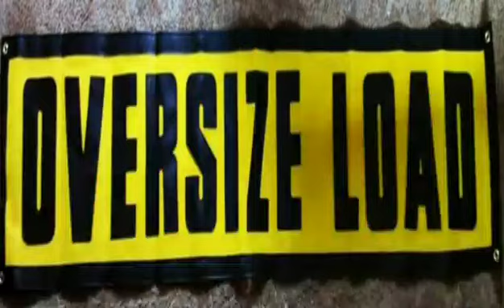Stripping/ brandnew lonking excavator CDM 6150 |june 1 2020| team baldogan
This is what they have inertip without desiel from other countries